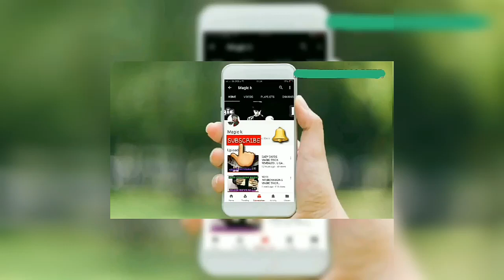जादू सीखें !!! carrom sticker vanish magic tricks revealed in hindi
Hello gusy, wel come to my YOUTUBE CHANNEL # HINDI MAGIC TRICKS WITH K #

Show less